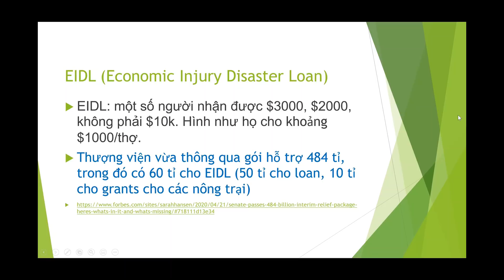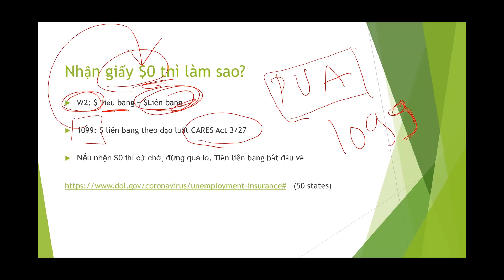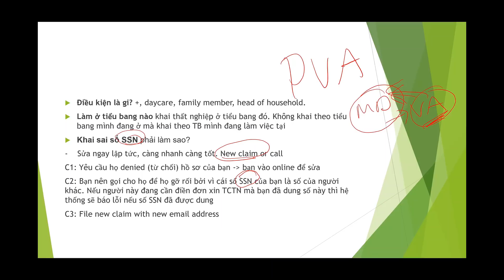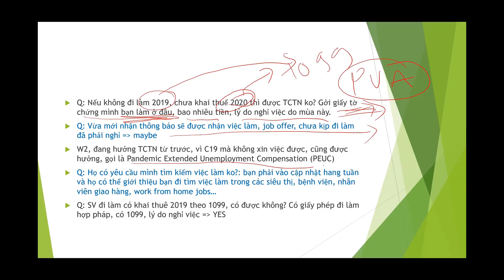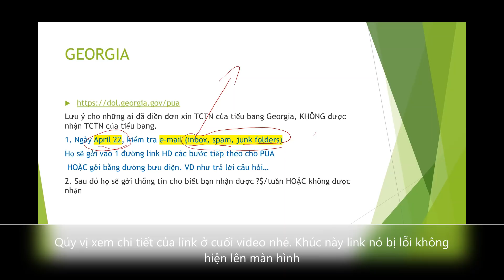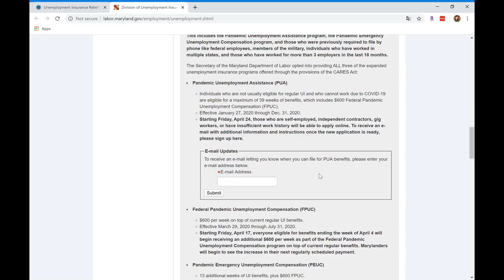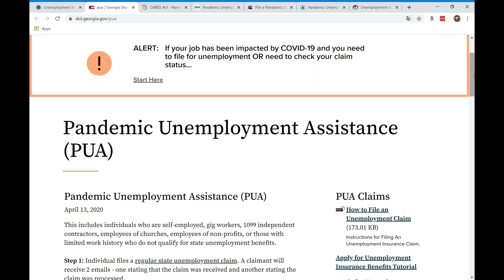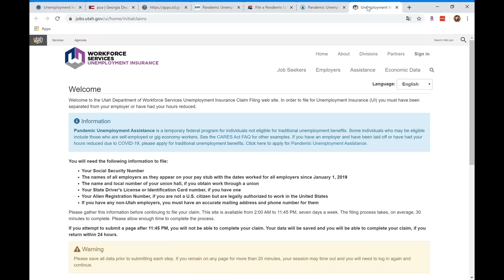PUA 4/22 TRẢ LỜI CÂU HỎI Tiền Thất Nghiệp $0 Georgia Maryland Cali Colorado Wisconsin Utah Colorado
Hi cả nhà, hy vọng mọi người tìm được câu hỏi của mình ở đây I Georgia Maryland Cali Colorado Wisconsin Utah Colorado I Ngọc trả lời câu hỏi liên quan đến PUA tiền hỗ trợ thất nghiệp cho 1099, về EIDL, PPP, $10k vay không hoàn trả. Nhận $0 đồng là sao? Thắc mắc về tiền thất nghiệp $600 của liên bang. Các bạn nào đang xin tiền thất nghiệp, các bạn có thể hỗ trợ, trả lời câu hỏi cho nhau nếu cùng tiểu bang nhé. Let's help one another.

Hãy chia sẻ cho người thân và bạn bè cùng xem. ❤️

✅ Các bạn có thắc mắc, ý kiến đóng góp, đừng ngần ngại để lại dưới phần comments hoặc liên lạc với Ngọc qua Facebook: Minh Ngọc - Cuộc Sống Mỹ OR bấm vào nút Đăng Ký Miễn Phía bên góc phải phía trên